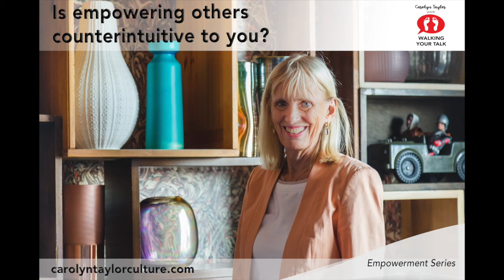128: Is empowering others counterintuitive to you? That wouldn't be unusual - Empowerment series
Increasing empowerment makes demands on both parties, the empowerer and the empoweree. This episode on Empowerment covers some of the challenges an empowerer faces, in particular because the very characteristics that served to advance our career as a leader in the past can become barriers to empowerment in the future unless they're faced and overcome.

About the Waking Your Talk podcast

These podcasts are about leadership, authenticity and courage. I want to take listeners through a journey of exploration of the common values and aspirations many organisations hold, but don’t necessarily practise. Through each podcast, listeners gain distinctions as to what it actually takes to be seen to be walking their talk when it comes to values such as accountability, simplicity, customer-centricity and more.

About Caroly Taylor

Carolyn Taylor is globally recognised as the most experienced consultant and speaker on how to change corporate culture. She has participated in many successful changes of culture and seen those which have not succeeded.  She knows what is takes.  She gives leaders tips on what to do and not do, as well as direct feedback on what she sees.  Helping identify the symbols of a current culture which show up in every aspect of a meeting or a one-on-one.

About Walking the Talk

Walking the Talk’s commitment to culture transformation runs deeper than a consulting proposition: it’s our reason for being. Perhaps unusually for a consultancy, our aim really is to leave you transformed, with the capability to keep evolving yourselves, essentially making you self-sufficient in culture management. Our vision is for every organisation in the world to have a thriving culture and we can only achieve this by building culture capability across the globe. One business at a time.